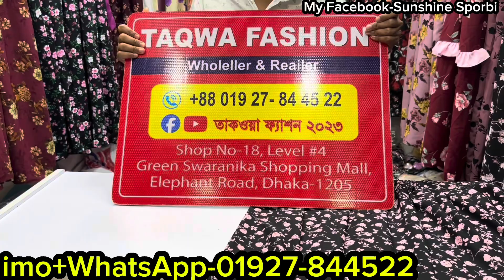লুটপাট সেলে কিউট কিউট ডিজাইনের ফ্লোরাল ফুলপরিগাউন কালেকশন || Designer fulpori hijabi gown collection